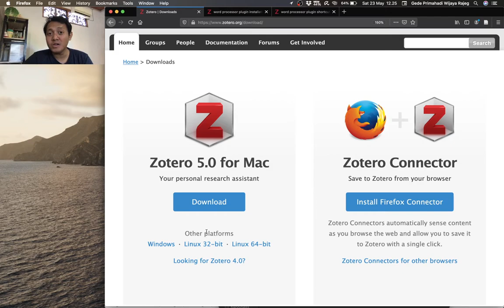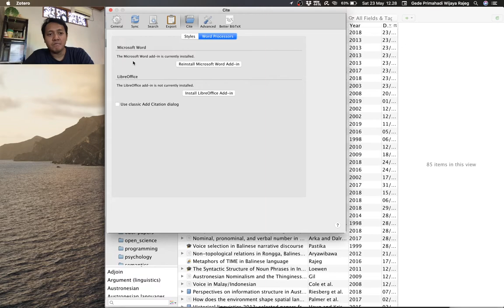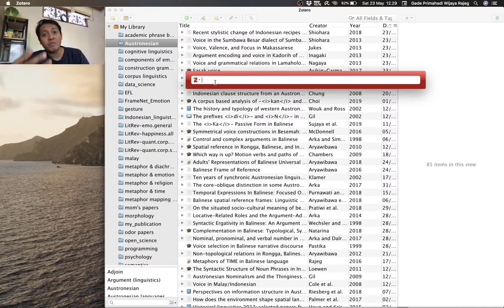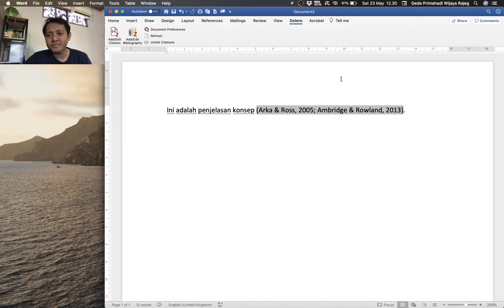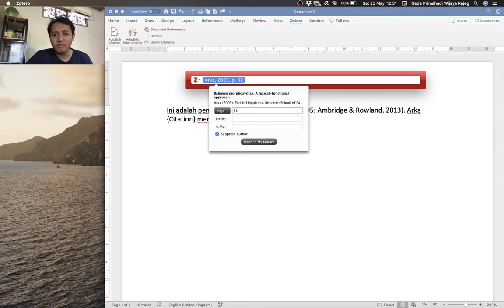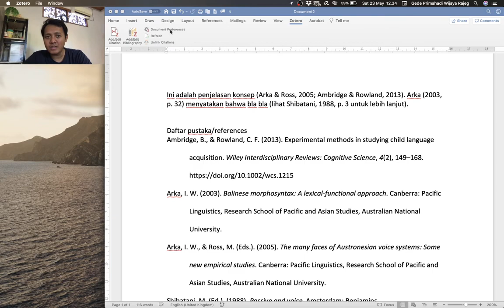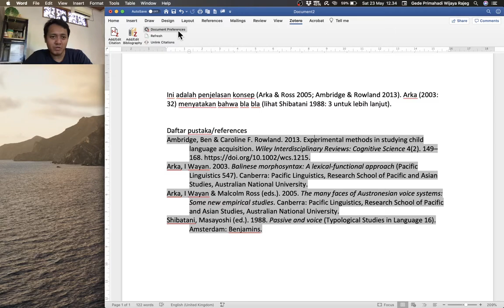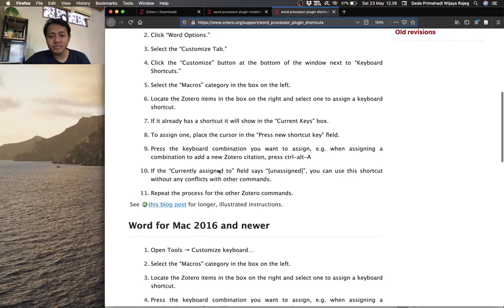Zotero - Menyitir dan membuat daftar pustaka otomatis di Microsoft Word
Rajeg, Gede Primahadi Wijaya (2020): Tutorial Zotero. figshare. Media.

Video ini membahas dua hal terkait:
(1) memastikan penghubung antara Zotero dan word processor Microsoft Word sudah terpasang
(2) mengutip dan menghasilkan daftar pustaka otomatis di Microsoft Word
(2.1) menambahkan gaya sitiran lain yang belum ada di daftar gaya sitiran yang diikutkan ketika menginstal Zotero